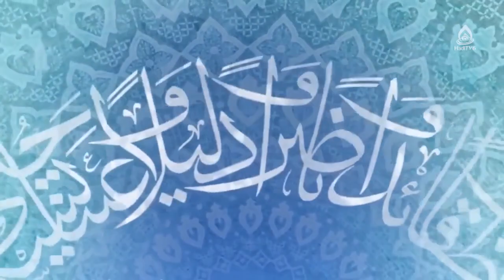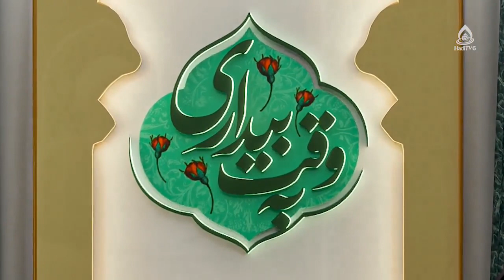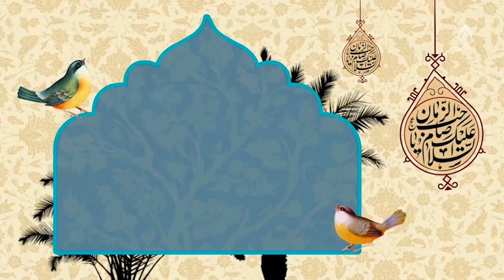پیامبر اکرم(ص)؛ برترین سرمشق، استاد روحانی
کارشناس: حجت الاسلام والمسلمین روحانی
موضوع: سیمای پیامبر اکرم در آینه وحی، قسمت ۷
مجری: سید علی آقا حیدری